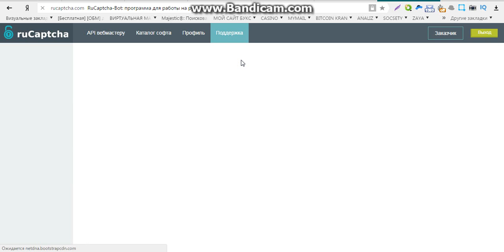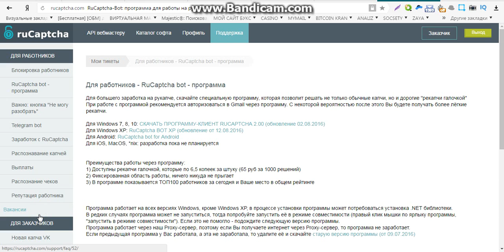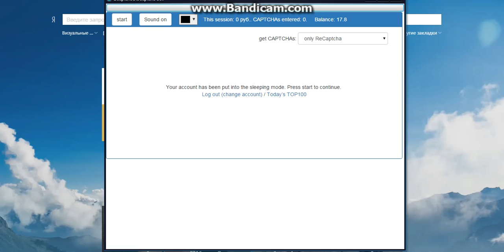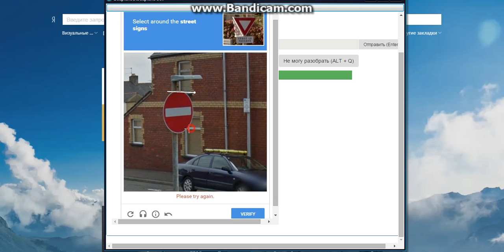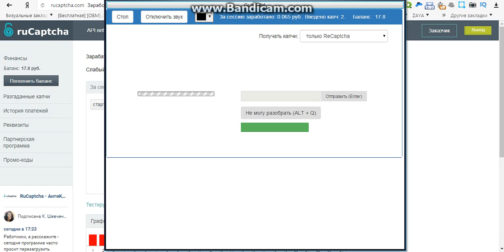высокодоходные онлайн игры заработок